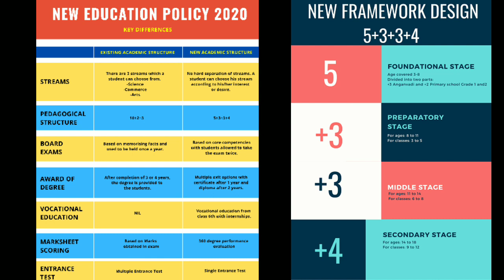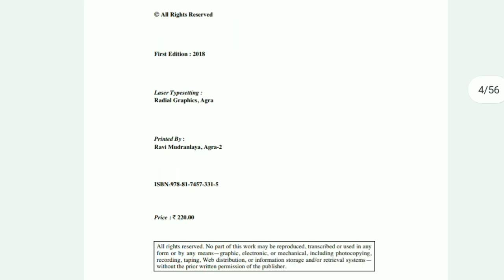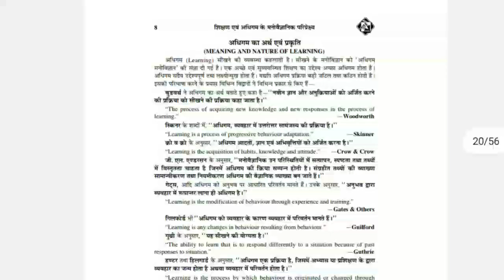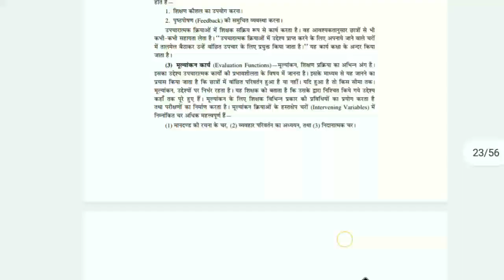B.ed Best Book List 2021-22😀😀😀😀//B.ed Book For Exam Sem & Yearly// B.ed Latest Update Today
B.ed book list link👍

your quire's
best book for b.ed 1st year koun sa hai
best book for b.ed 1st year new education policy
best book for b.ed 2nd year book
b.ed 1st year koun sa hai
best book for b.ed 1st year

CONTENT COVER.
Siddharth University
U.P. King George's University of Dental Science, Lucknow-226 003(U.P).
Veer Bahadur Singh Purvanchal University, Jaunpur-222 002